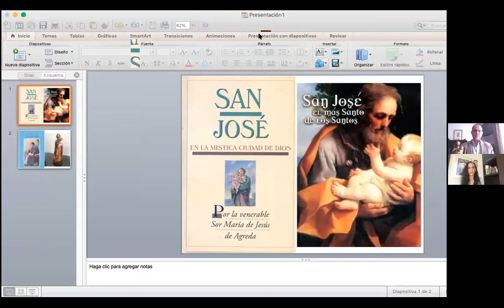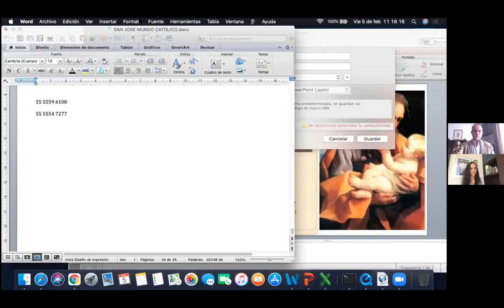"SAN JOSE: NUESTRO PADRE , PODEROSO INTERCESOR “. Entrevista Mauricio Alfonso Guizar.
En este año jubilar dedicado a San Josê. Marcela Guerra nos comparte esta extraordinaria entrevista con Mauricio Alfonso Guizar donde meditan la carta apostólica del papa Francisco "Patris Corde" , la palabra De Dios y las visiones místicas de Ana Catalina Emmerick para comprender mejor la vida de este gran Santo proclamado como Patrono de la Igelsia Universal.

Adjuntamos estos tres links donde se explica en el canal "Orando con Marcela" como hacer para ganar una indulgencia plenaria en este año jubilar .

ttps://youtu.be/8CFQXPN6cBQ